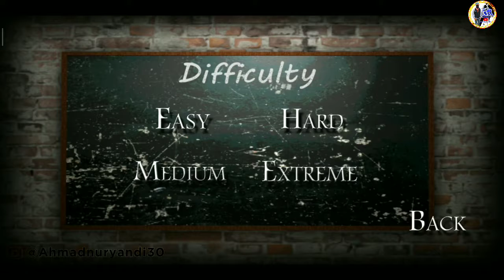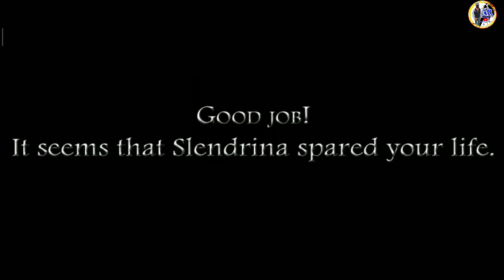Main game horor Slendrina the school , di buat kaget terus parah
Ingin nyoba memainkan game slendrina, sudah lama gak pernah mainkan lagi 😁..
Kalau kalian ingin download game nya silahkan di deskripsi link download nya, di bawah ini ...

Hayo nyari apa?
*Link nya di bawah
Ini Dia.
Link download game slendrina the school =

Gabung Yuk dan daftar untuk mempermudah anda..

Dan

Kontak person and sosmed Resmi **
Novel My senior My Love di aplikasi Novelplus =